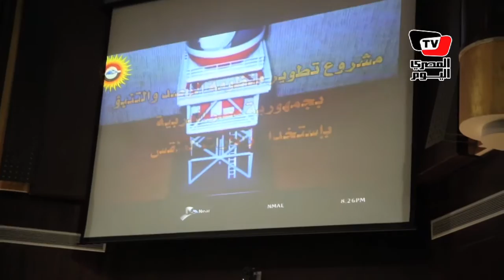في اليوم العالمي لها.. «الأرصاد الجوية» توقع بروتوكول تعاون مع جامعة «طنطا»